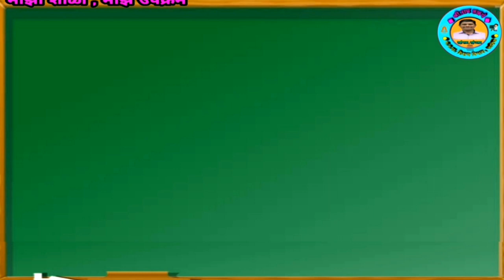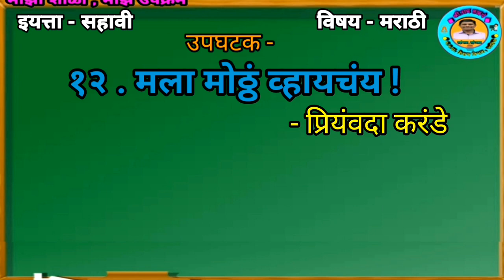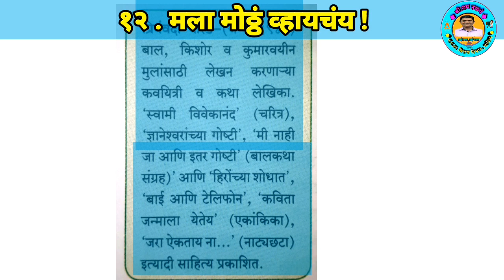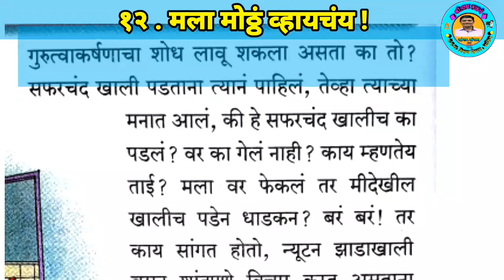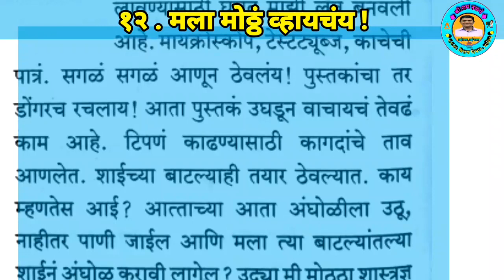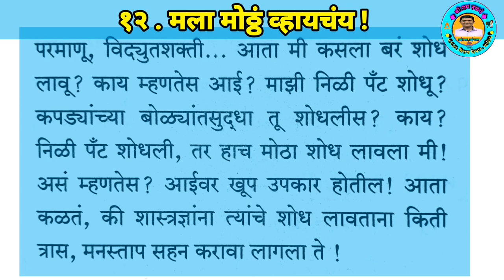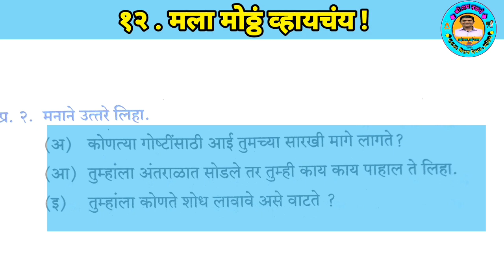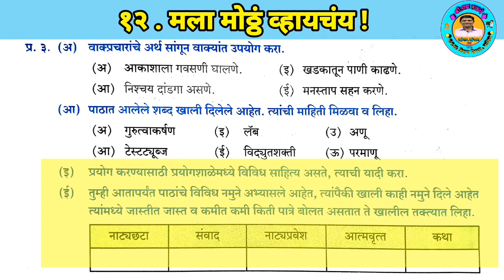6वी-मराठी |१२.मला मोठ्ठं व्हायचंय | Mala Mothha Vhyayachay | eyattasahavi Marathi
● इयत्ता-6 वी
◆विषय - सा.विज्ञान ★उपघटक- सजीव सृष्टी-सजीवांची लक्षणे.

◆विषय - गणित◆
उपघटक - पूर्णांक संख्या

-7.सममिती(Symmetry)

8.विभाज्यता

◆विषय - हिंदी◆
उपघटक - मेरा अवभाग्य

◆विषय-मराठी◆
उपघटक-९.वारली चित्रकला